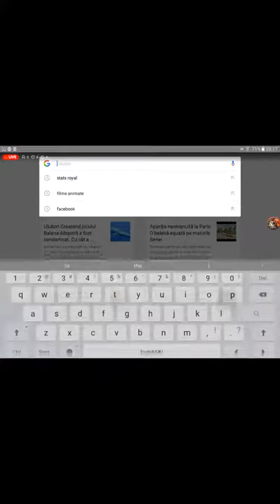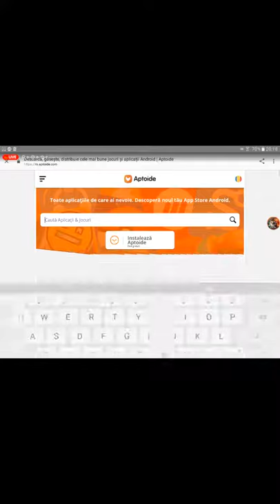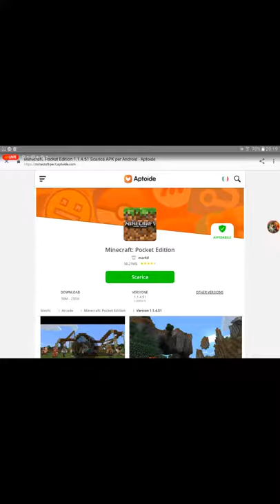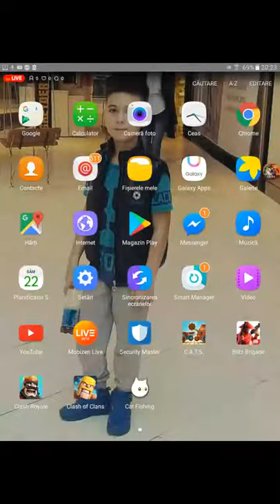Live special + promovari gratuite abonatilor !